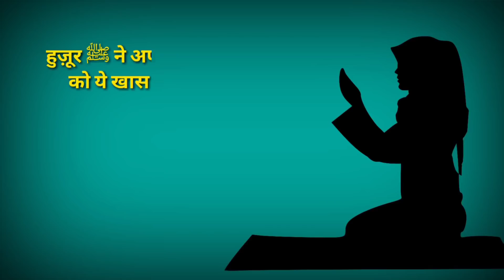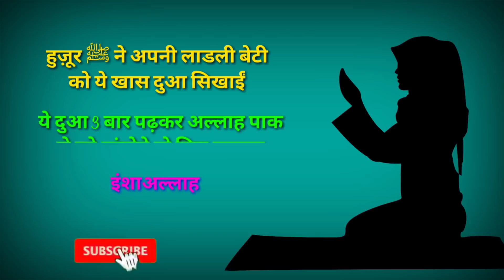हुज़ूर ﷺ ने ये दुआ अपनी बेटी को सिखाई थी || Wazifa For Hajat